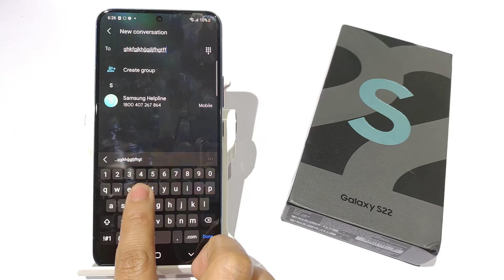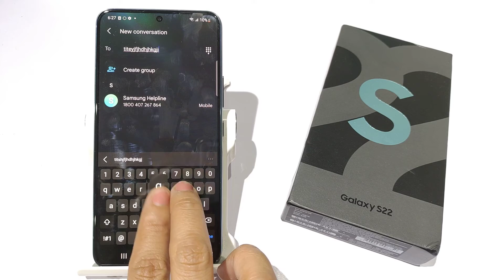How to Turn off Keyboard Sound in Samsung s22 plus,ultra | Typing ki Awaaz kaise Band kare